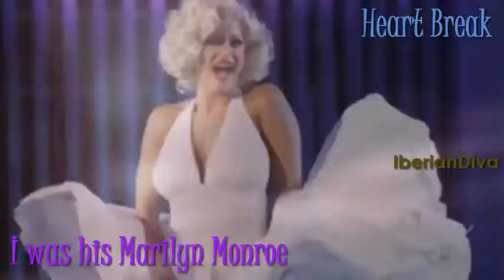WWE Divas | Love Without Tragedy [Dedos]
Dedos: Alex-Ann, Sarah, Christine (EliLVesque), Nuria, Jade, Salah, Ailina...